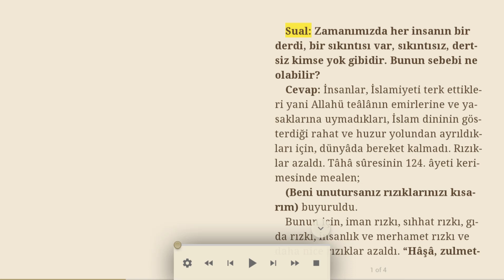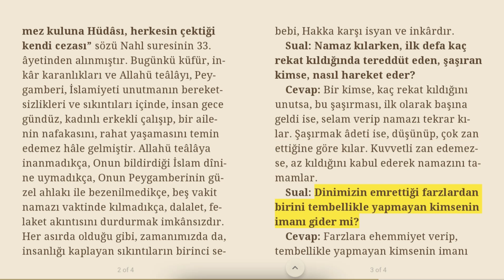Sıkıntıların artmasının sebebi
Sual: Zamanımızda her insanın bir derdi, bir sıkıntısı var, sıkıntısız, dertsiz kimse yok gibidir. Bunun sebebi ne olabilir?
Cevap: İnsanlar, İslamiyeti terk ettikleri yani Allahü teâlânın emirlerine ve yasaklarına uymadıkları, İslam dininin gösterdiği rahat ve huzur yolundan ayrıldıkları için, dünyâda bereket kalmadı. Rızıklar azaldı. Tâhâ sûresinin 124. âyeti kerimesinde mealen;
(Beni unutursanız rızıklarınızı kısarım) buyuruldu.
Bunun için, iman rızkı, sıhhat rızkı, gıda rızkı, insanlık ve merhamet rızkı ve daha nice rızıklar azaldı. “Haşa, zulmetmez kuluna Hüdası, herkesin çektiği kendi cezası” sözü Nahl suresinin 33. âyetinden alınmıştır. Bugünkü küfür, inkâr karanlıkları ve Allahü teâlâyı, Peygamberi, İslamiyeti unutmanın bereketsizlikleri ve sıkıntıları içinde, insan gece gündüz, kadınlı erkekli çalışıp, bir ailenin nafakasını, rahat yaşamasını temin edemez hâle gelmiştir. Allahü teâlâya inanmadıkça, Onun bildirdiği İslam dînine uymadıkça, Onun Peygamberinin güzel ahlakı ile bezenilmedikçe, beş vakit namazı vaktinde kılmadıkça, dalalet, felaket akıntısını durdurmak imkânsızdır. Her asırda olduğu gibi, zamanımızda da, insanlığı kaplayan sıkıntıların birinci sebebi, Hakka karşı isyan ve inkârdır.
Sual: Namaz kılarken, ilk defa kaç rekat kıldığında tereddüt eden, şaşıran kimse, nasıl hareket eder?
Cevap: Bir kimse, kaç rekat kıldığını unutsa, bu şaşırması, ilk olarak başına geldi ise, selam verip namazı tekrar kılar. Şaşırmak âdeti ise, düşünüp, çok zan ettiğine göre kılar. Kuvvetli zan edemezse, az kıldığını kabul ederek namazını tamamlar.
Sual: Dinimizin emrettiği farzlardan birini tembellikle yapmayan kimsenin imanı gider mi?
Cevap: Farzlara ehemmiyet verip, tembellikle yapmayan kimsenin imanı gitmez. Fakat, bir farzı yapmayan Müslüman, iki büyük günaha girer. Birincisi, o farzın vaktini ibadetsiz geçirmek yani farzı geciktirmek günahıdır. Bunun affolması için tövbe etmek, yani pişman olmak, üzülmek, bir daha geciktirmeyeceğine karar vermek ile olur. İkincisi, bu farzı terk etmek, yapmamak günahıdır. Bu büyük günahın affolması için, bu farzı hemen kaza etmek, yani vaktinden sonra hemen yapmak lazımdır. Kazayı geciktirmek de, ayrıca büyük günah olur.

19/03/2021, Türkiye Gazetesi, Bizim Sayfa, Osman Ünlü